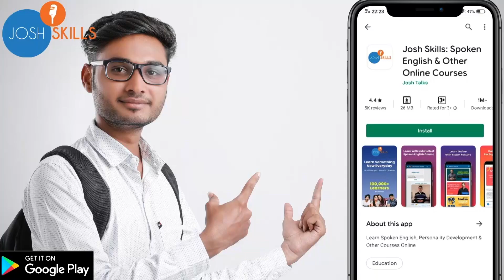Business मधील प्रत्येक गोष्टीला गांभीर्याने घ्या | Prajakta Admane | Josh Talks Marathi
⭐👇 तुम्ही सुद्धा मोठी स्वप्न बघता का? ⭐👇
हे स्वप्न आपण साकार करू शकता जोश नवीन App जोशी Skills सह!

ओळख 0:00
स्वतःची सुरुवात 3:35
एक अट 6:45
व्यवसायातला मोठा धडा 8:22
अडचणींवर मात 10:39
नवीन वाट शोधा 12:42
पुढचं पाऊल 14:04
धीर धरा, टिकून रहा 15:09
व्यायसायाचा मूलमंत्र 17:45

आयुष्यात काही प्रसंग येतात की जे आपल्याला खूप काही गोष्टींचं मूल्य शिकवून जातात.पण या प्रसंगातून शिकून जो पुढे जातो तोच खरा यशस्वी ठरतो.अशीच काहीशी गोस्ट आहे आजच्या आपल्या जोश Talks च्या वक्त्या प्राजक्ता अदमाने यांची एका सामान्य कुटुंबातून आलेल्या प्राजक्ता यांना आपलं स्वतःच काहीतरी करायचं होत या प्रवासात त्यांना अनेक संकटे आली पण त्यांच्या जिद्दीसमोर ती पण हारली पहा हि inspiring Business Success Story आजच्या जोश Talks वर.
In life we came across various incidents which teach us a lot.The one who learns from these incidents becomes successful.Likewise our Josh Talks speaker Prajakta Admane has a similar Business Success story.Coming from average family background Prajakta always wanted to do something unique and by fighting with all obstacles she is running successful business.Watch this inspiring business success story in today's Josh Talks.

Josh Talks passionately believes that a well-told story has the power to reshape attitudes, lives, and ultimately, the world. We are on a mission to find and showcase the best motivational stories from across India through documented videos, motivational speeches, and live events held all over the country. Josh Talks Marathi aims to inspire and motivate you by bringing to you the best Marathi motivational videos. What started as a simple conference is now a fast-growing media platform that covers the most innovative MPSC Success ,rags to riches, struggles to success, zero to hero, and failure to success stories with speakers from every conceivable background, including entrepreneurship, women’s rights, public policy, sports, entertainment, and social initiatives. With 8 languages in our ambit, our stories and speakers echo one desire: to inspire action. Our goal is to unlock the potential of passionate young Indians from rural and urban areas by inspiring them to overcome the challenges they face in their careers or business and helping them discover their true calling in life.

जोश Talks चे इतर व्हिडिओ पहा वर.